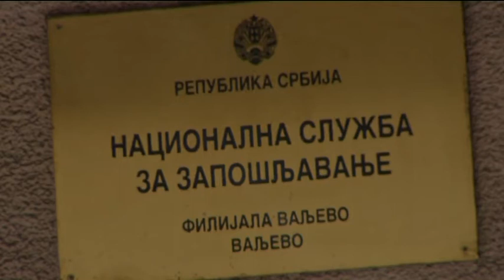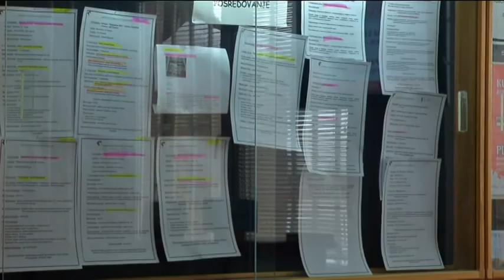infakt-Smanjen broj zaposlenih u Valjevu